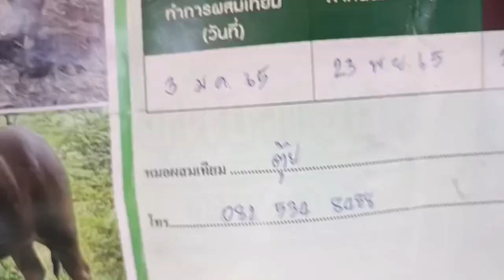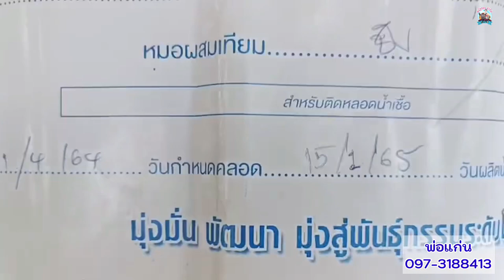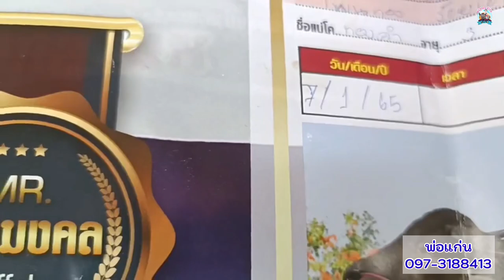เปิดราคาความ ซื้อ2ได้3 พร้อมลูกเบิ้มพันล้านจูเนียร์ แม่ท้องเจ้าสามารถ เอกสารครบ พ่อแก่น 097-3188413